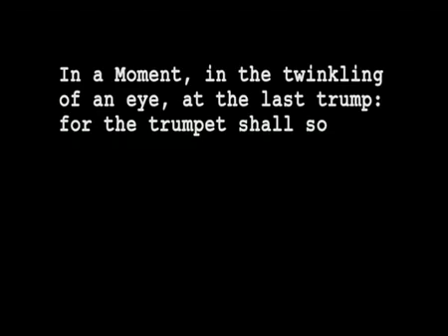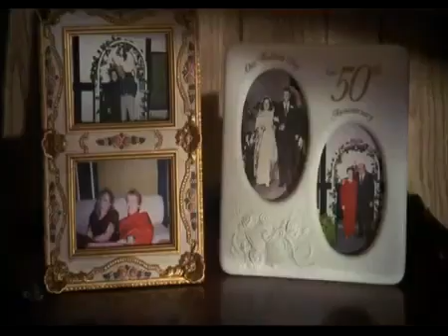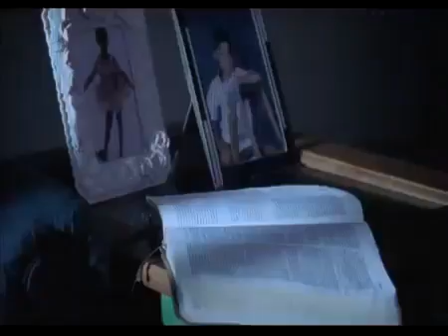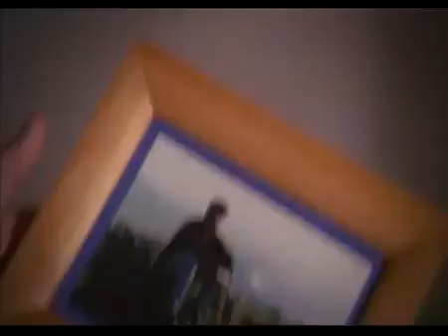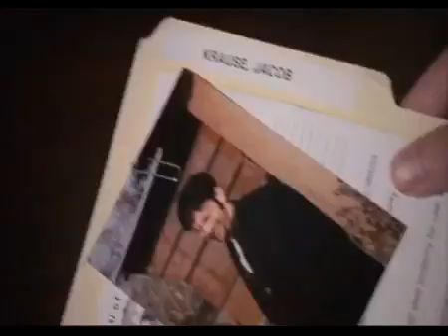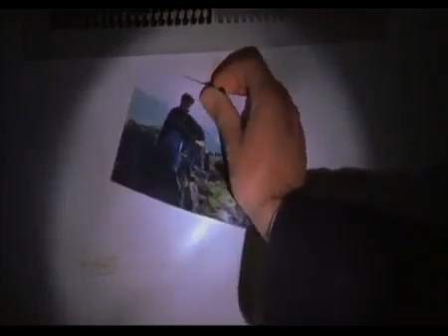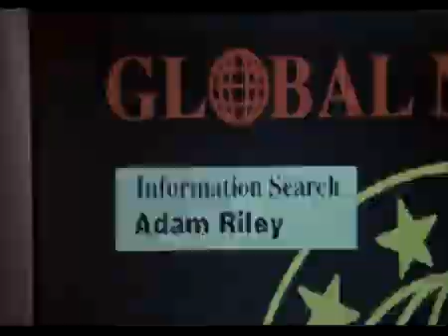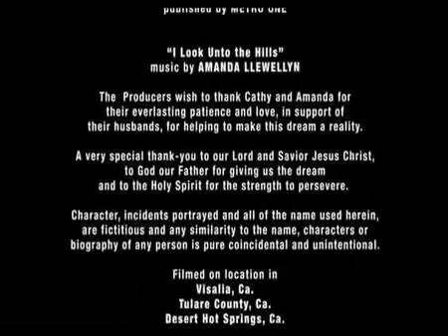EL MOMENTO DESPUES (The Moment After) pelicula en español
Una historia que debe verse sin paradigmas religiosos, analizar que significa el mensaje.
Mente abierta, recuerde conocimiento, entendimiento y amor . Elevacion  y evolución
Recuerde solo cada ser determina su propia verdad.
Música de este video
Más información
Escucha música sin anuncios con YouTube Premium
Canción
He's All You Need
Artista
Steve Camp
Álbum
UMG (en representación de Sparrow (SPR)); Polaris Hub AB, Adorando Brazil, LatinAutor - UMPG, ASCAP, LatinAutorPerf, Capitol CMG Publishing, BMI - Broadcast Music Inc. y 9 sociedades de derechos musicales
Canción
People Get Ready, Jesus Is Coming
Artista
Crystal Lewis
Álbum
25
Syntax Creative (en representación de CLR); UMPI, LatinAutorPerf, LatinAutor - UMPG, Warner Chappell, Sony Music Publishing, ASCAP, PEDL, UNIAO BRASILEIRA DE EDITORAS DE MUSICA - UBEM, Audiam Canada y 7 sociedades de derechos musicales